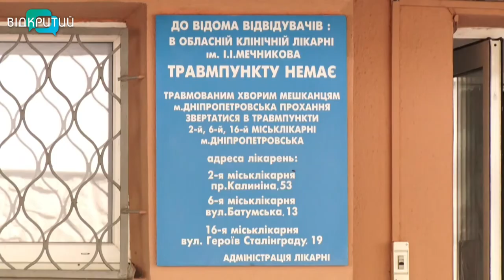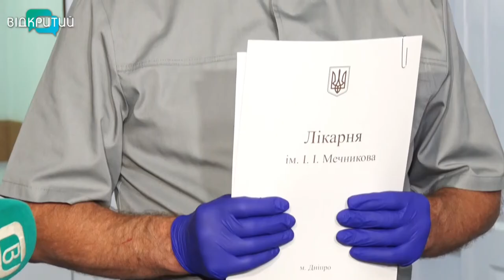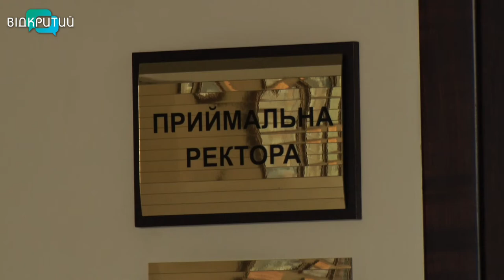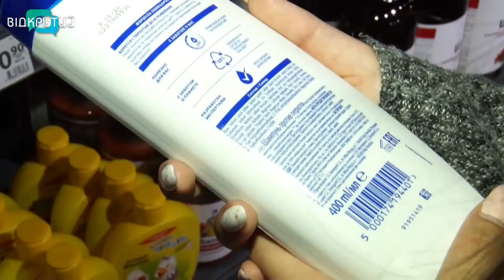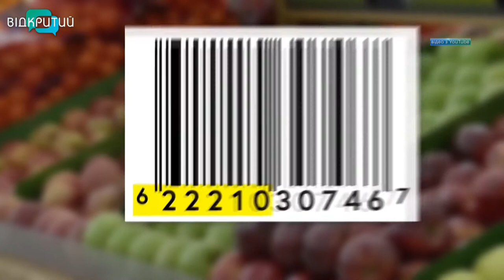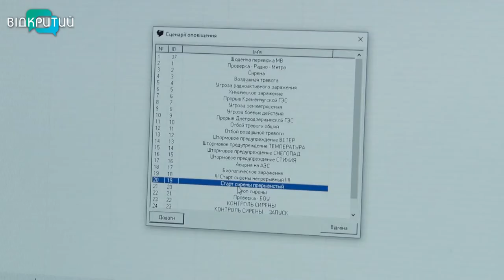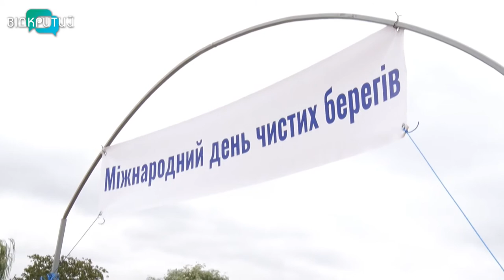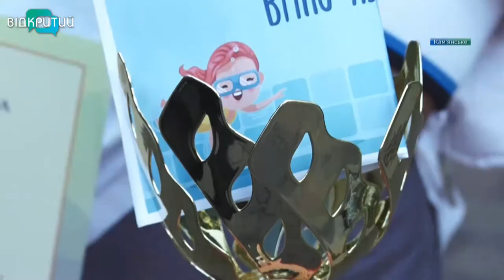Новини OPEN NEWS від 21 вересня 2020 року 19:15